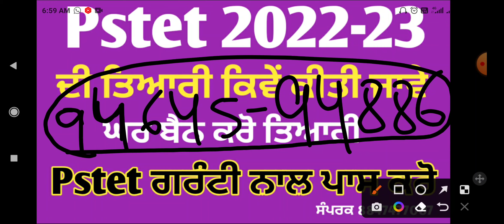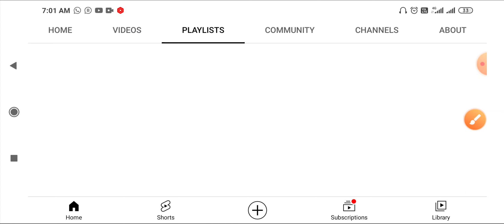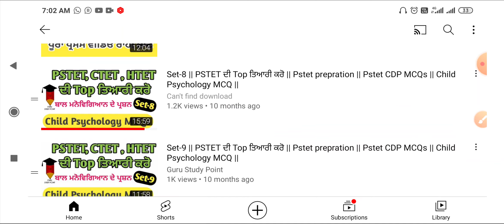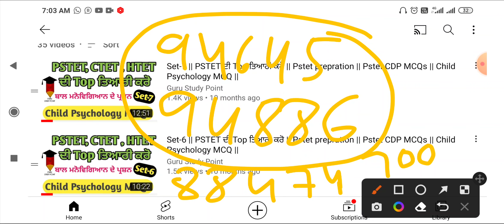ਘਰ ਬੈਠ Pstet ਦੀ ਤਿਆਰੀ ਕਿਵੇਂ ਕਰੀਏ ? All Notice Available 8847477007 & 9464594886